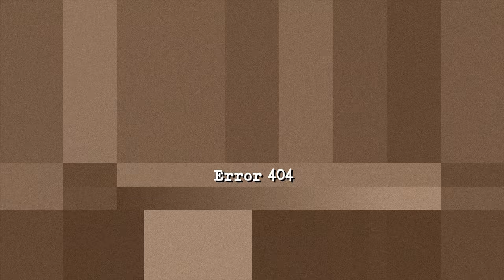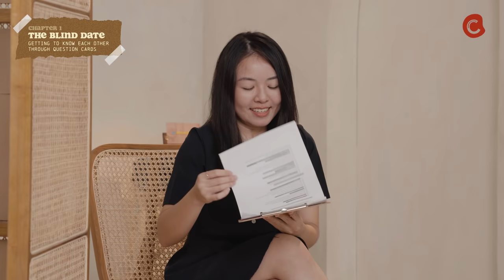Mask fishing blind date with radio DJ Ze Liang | Matched EP7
If love is a song, which of these ladies would be in Ze Liang's playlist? Find out if any of the girls managed to win the heart of our most up and coming radio DJ! ❤️‍🔥

We are living in an era of dating apps, where physical attraction takes precedence over emotional/intellectual connection. [Matched] tests the power of true love by helping the lost ones find a potential partner. The catch? They will be dating backwards, where each profile will have to find themselves an emotional spark with their potential dates before coming face to face with them.

Location:
Studio Kinu